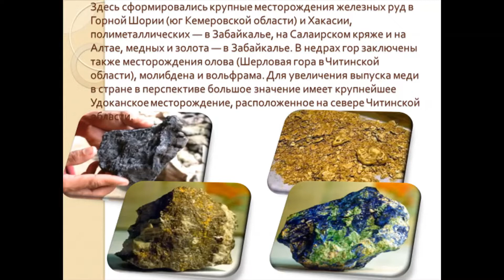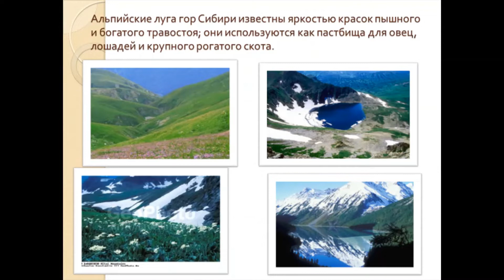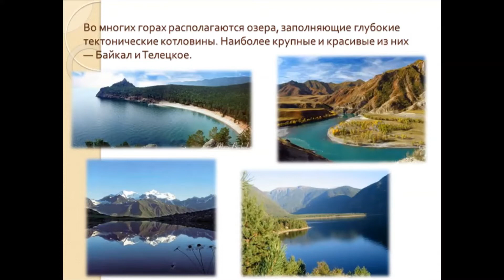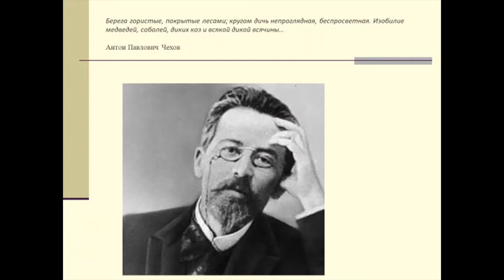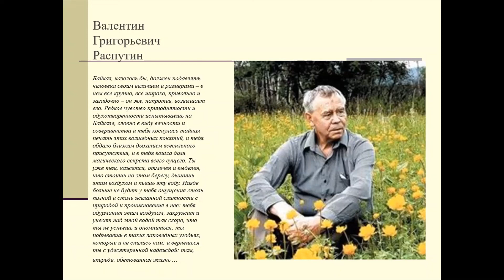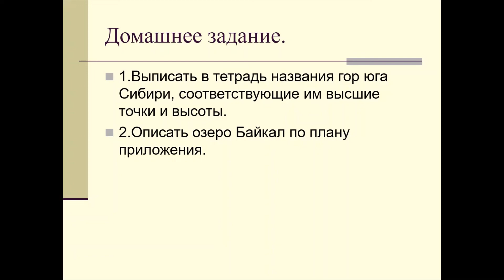Оренбургская телешкола: 3 урок 8 класс География